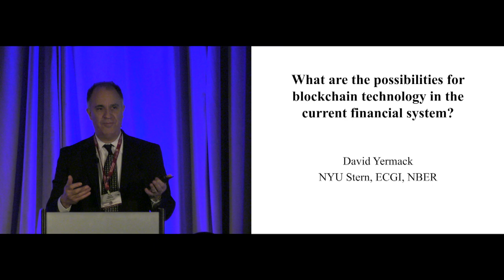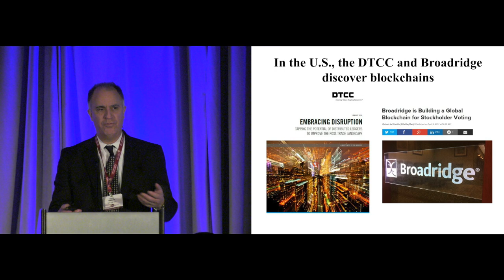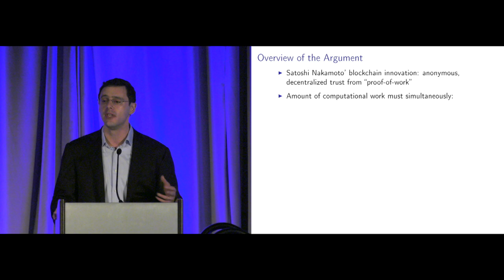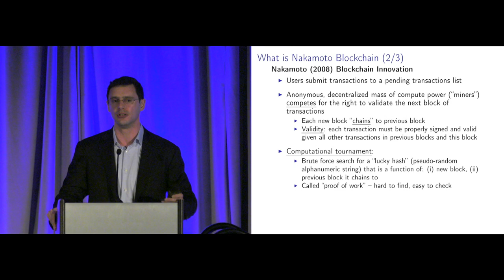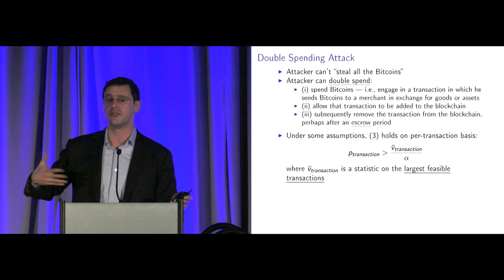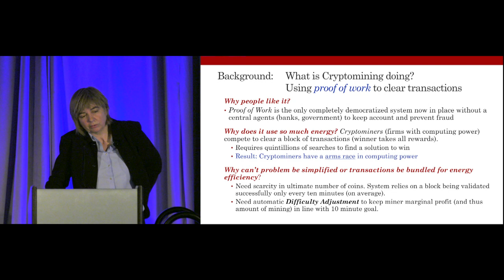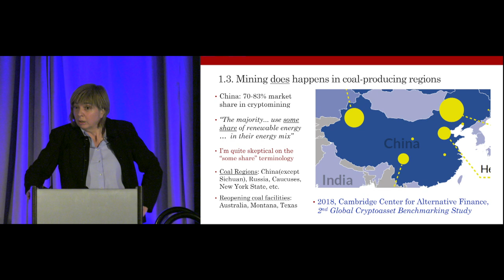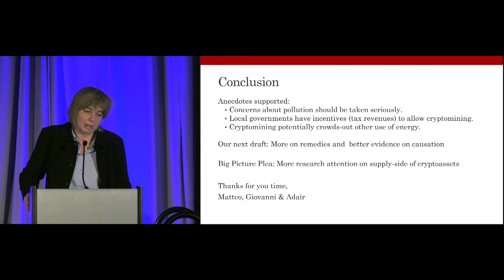Blockchain: Myth and Reality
Session: AFA Panel: Blockchain: Myth and Reality
January 4, 2019 10:15 to 12:15
Hilton Atlanta, Salon West

Session Chair: Luigi Zingales, University of Chicago
Session type: panel

 Adair Morse, University of California, Berkeley
 Eric Budish, University of Chicago
 David Yermack, New York University